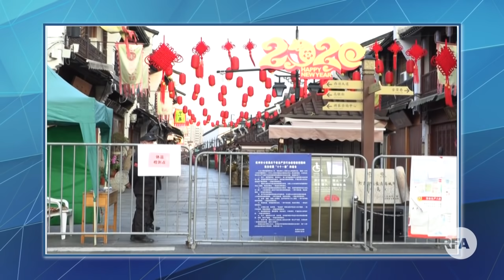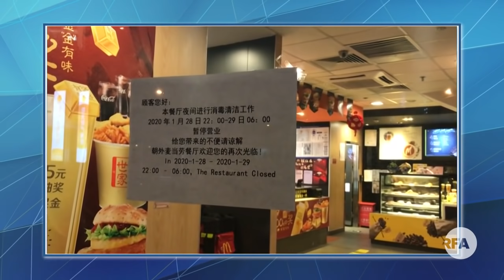“墙国” 实至名归 李文亮“劝退”习近平？江峰做客自由亞洲電台（RFA）（江峰漫談特別節目20200207）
含三個欄目：
歷史上的今天：講出歷史真相，道出生命冷暖。
江峰漫談：蹭熱點，不蹭熱鬧；看新聞，更看門道。
川普推推推：通過推特總統，了解美國，了解正常人類秩序，一起為未來的中國尋找智慧和久違的神性。